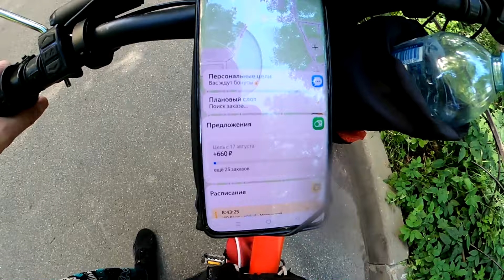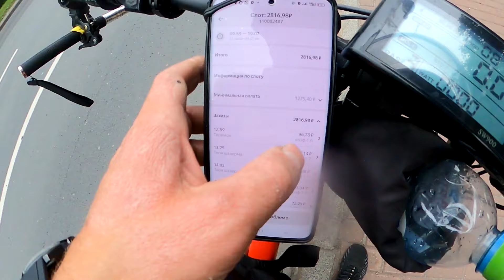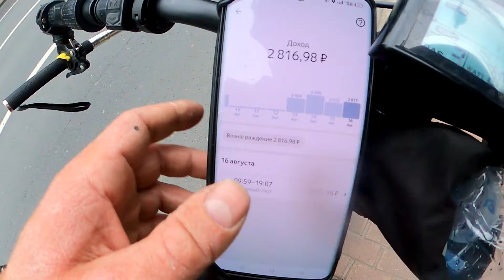Яндекс еда , что-то пошло не так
Работаю в Яндекс еде курьером и принципе обычная и доступная работа, есть заказы ,есть деньги
если зарегистрируетесь по моей ссылке и выполните 120 заказов ,Яндекс заплатит мне за вас деньгу и я вам предлагаю половину ,просто напишите мне в вк

Помочь каналу ...) в трудное время